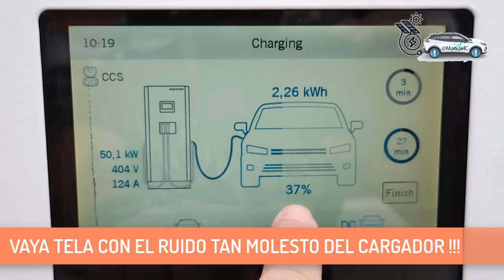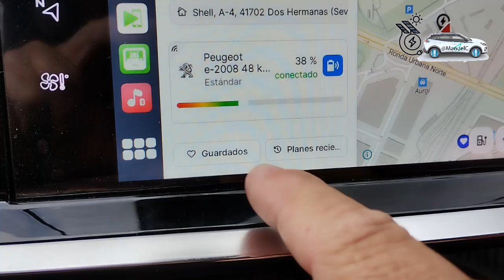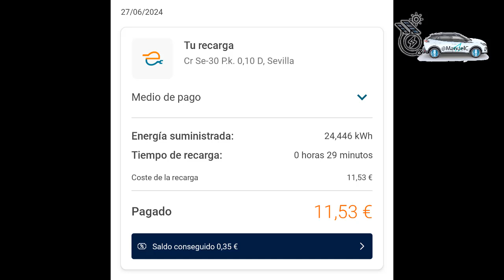CARGANDO A 50KW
Primera vez que cargo el Peugeot e-2008 en un cargador de 50 KW